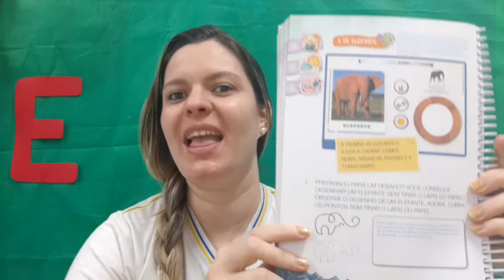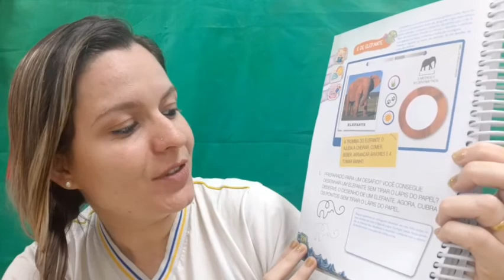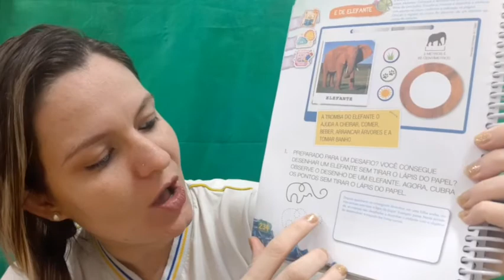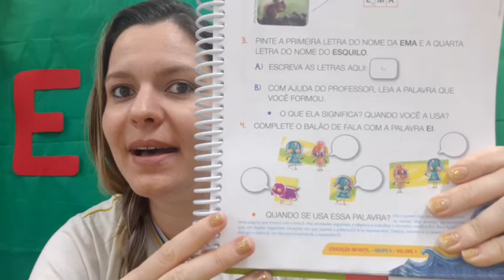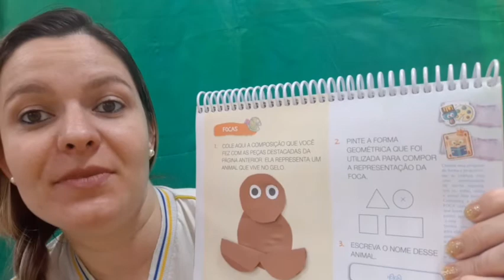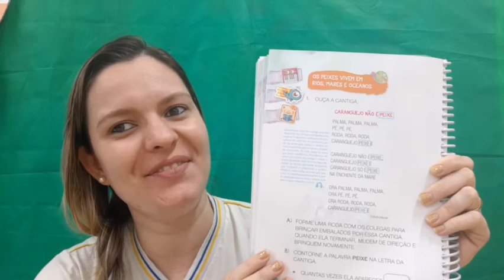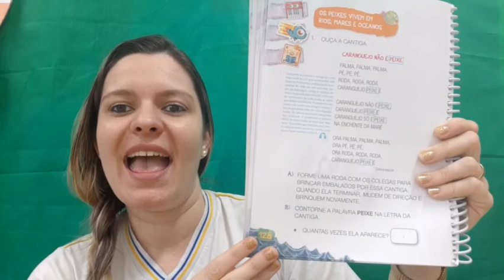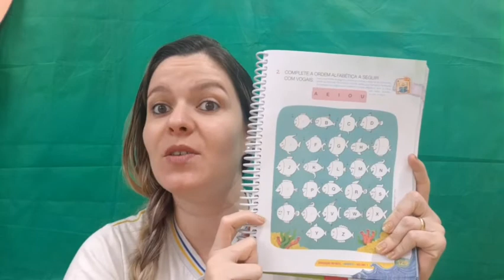7a. Aula Prô Gisele-Jardim II - 11/05